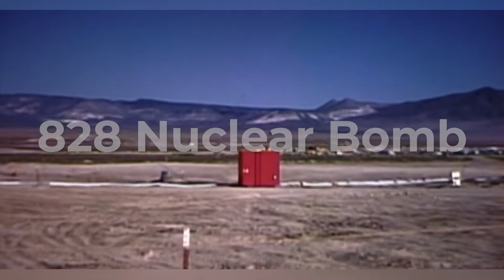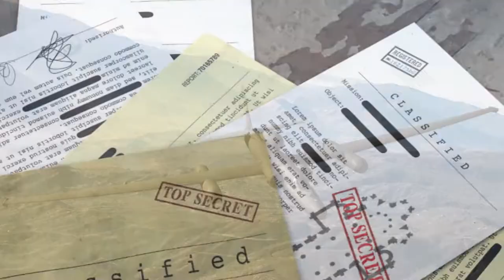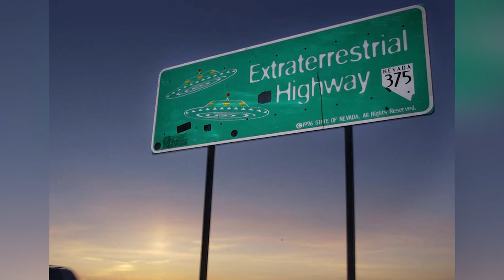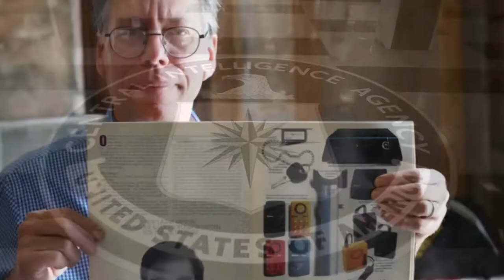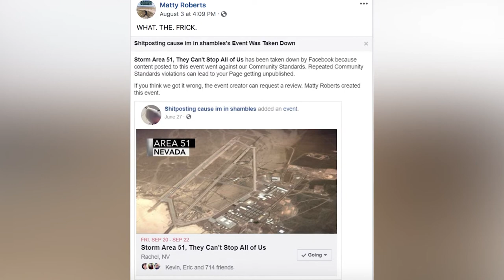The Hidden Secrets Of Area 51 Revealed After 60 Years of Silence!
Area 51 folklore never seems to rest. The place was initially called "Paradise Ranch," which was named to attract workers to help test the U-2 spy plane. Area 51 stuck later as it sounded cooler.
However, the strange name Area-51 has its roots in a method used to survey land and express them on maps during the olden days.
A broad region is split into a grid, and each cell has a name. The cell that caged the region where the military facility is presently located was Area 51.
It is located in the high desert of southern Nevada, seventy-five miles north of Las Vegas. Over the past 60 years, its facilities have been built around Groom Lake, a flat, dry lake bed. Inside the biggest government-controlled land parcel, encompassing 4,687 square miles, this area is just a little smaller than the state of Connecticut three times the size of Rhode Island, and more than twice as big as Delaware.
The top-secret facility Area 51, or Groom Lake to give it its actual name, is where cutting-edge avionics and armament systems are tested. A nuclear test site called Area 13 is also there.
The facility houses the largest weapons-grade plutonium and uranium in the United States, not barred inside a nuclear laboratory.
Approximately five miles northeast of the northernmost corner sits Area 51 just outside the Nevada Test Site.
Conspiracy theories covering the base suggest that it is used to test alien technology salvaged from supposed crash sites. Being a secret for many years and still inaccessible to the general public, this innocuous-looking military installation has evolved into an intrinsic part of the modern mythology and urban legends of the 20th century, significantly influencing media and pop culture.
Everything that goes on at Area 51, and most of what goes on at the Nevada Test and Training Range, is classified when it is happening. So, it is all about secrets. The Central Intelligence Agency has declassified two early projects at Groom Lake: the U-2 spy plane, declassified in 1998, and the A-12 Oxcart spy plane, declassified in 2007.
Only in 2013, a formerly classified CIA document chronicled the history of the U-2 spy plane; a heavily redacted version had previously been released in 1998. According to the report, in 1955, the remote site which included an airfield not used by the military since World War II was selected to test the U-2. Test flights of that spy plane, and subsequent aircraft, accounted for many of the UFO sightings in the area; the U-2 could reach altitudes much higher than any other planes at the time. After the U-2 was put into service in 1956, Area 51 was used to develop other aircraft, including the A-12 (also known as OXCART) reconnaissance plane and the stealth fighter F-117 Nighthawk.
The name Area 51 is permanently redacted or blacked out in thousands of pages of declassified memos and reports. There are only two known exceptions, most likely mistakes.
Government projects and operations have been kept unknown for decades, some for good reasons, others for arguably terrible ones, and one that should never have occurred. All of these activities involved cutting-edge research and were carried out for national security.
The Atomic Energy Commission's many facilities across the nation are now called the Department of Energy the single largest facility is, and always has been, the Nevada Test Site.
Other parts of the Nevada Test and Training Range would be in charge of the Department of Defense. But there were gray areas, like Area 51 ragged mountain ranges and flat, dry lake beds just outside the official borders of the Nevada Test Site and not under the Department of Defense. These areas are where the most secret projects were set up. No one needed to know about them.
The whole thing was declassified in 2013, even though the U.S. government has never admitted it exists.
Area 51 has forged more conspiracy theories than any other military facility.
The employees reach the facility by way of airplanes. They fly in and out of a restricted terminal at McCarran International Airport on one of several unmarked planes authorized to pass through the airspace above.
To enter the base, you don't get a "license"; what is required is two things. First is a need to enter the facility, and by "need," I don't mean curiosity but an actual purpose for being there. Secondly, you must have the appropriate level of security clearance. Those two conditions must be met.